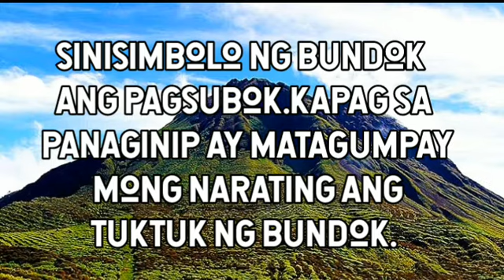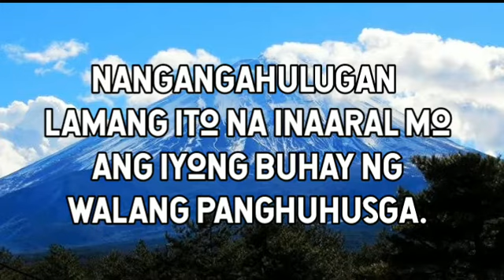Kahulugan ng bundok sa iyong panaginip - #24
Amg Kahulugan ng bundok sa iyong panaginip na dapat mong malaman